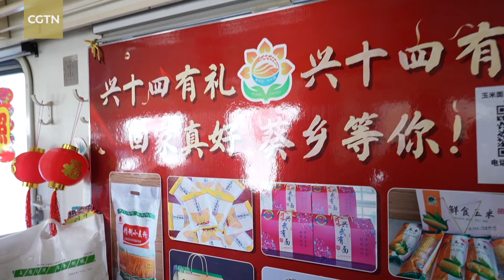Innovation on China's slow trains - moving shopping into the carriage